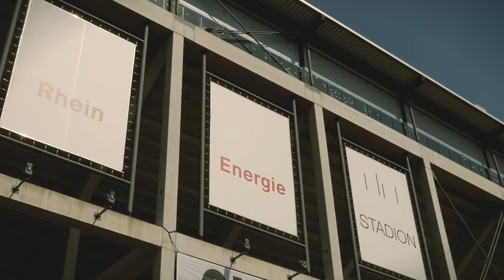Mo-Torres feat. Darius Zander - Heimat (prod. Sytros)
Die EP "Jung us'm Veedel" herunterladen (inkl. Heimat, Mein letztes Hemd uvm.)

"Heimat" heißt der neue Song für die Stadt und den 1. FC Köln. Und mal wieder haben sich Mo-Torres und Darius Zander zusammengetan. Damit präsentieren die beiden eine weitere Auskopplung aus der EP "Jung us'm Veedel".

Booking & Presse-Anfragen:
info [at] media-mashup.de